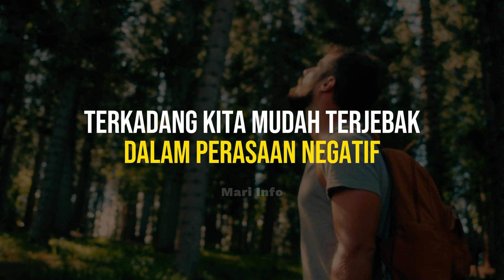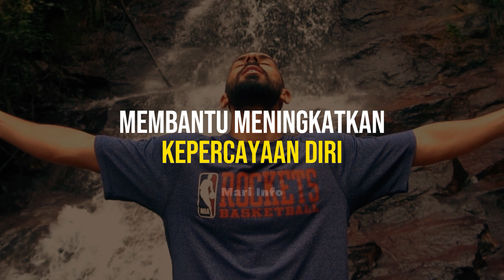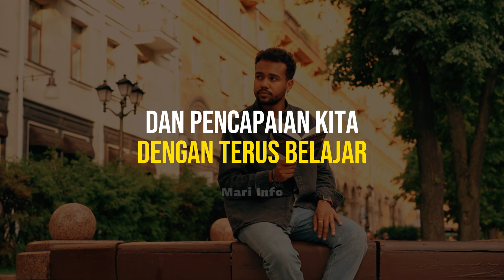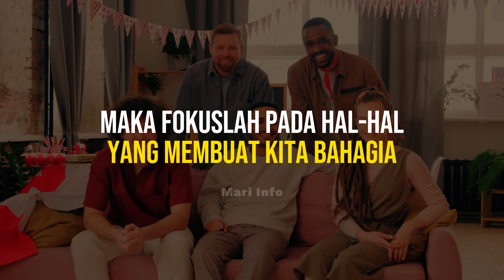5 Cara Menghadapi Orang yang Benci Kita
5 Cara Menghadapi Orang yang Benci Kita

Apakah kamu suka bingung dalam menghadapi kebencian dari orang lain? Jika iya, jadikan situasi seperti itu sebagai kesempatan untuk menunjukkan karakter dan ketahanan diri kita. Pada video kali ini kami akan membahas lebih dalam bagaimana cara menghadapi orang yang benci kita dengan tepat. Mari simak video ini sampai selesai. Setiap orang pasti pernah merasakan tidak disukai oleh orang lain. Baik dalam lingkungan keluarga, pertemanan, maupun lingkungan kerja, kita akan menemukan
individu yang mungkin tidak sejalan atau bahkan tidak menyukai kita tanpa alasan yang jelas. Menghadapi orang-orang yang membenci kita tidak harus berakhir dengan
konflik atau perasaan negatif. Justru situasi seperti ini bisa menjadi tantangan bagi kita, agar memakai pendekatan yang tepat, sehingga kita dapat menangani
kebencian orang lain dengan cara yang konstruktif. Berikut adalah lima cara tepat menghadapi orang yang membenci kita.